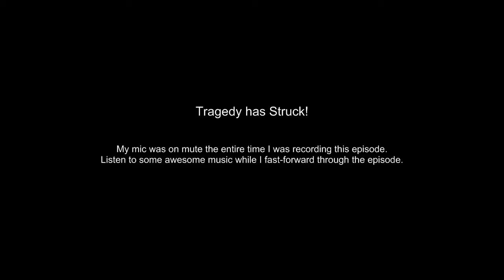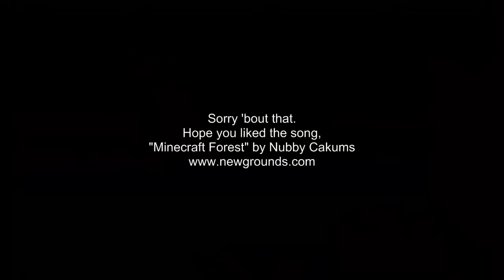The Grid: Episode 5 - Moar Diamondz Pleaz!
The Grid is a custom map generator by Fruloo on the Minecraft Forums.

Background is "Minecraft Forest", which can be found at Newgrounds.